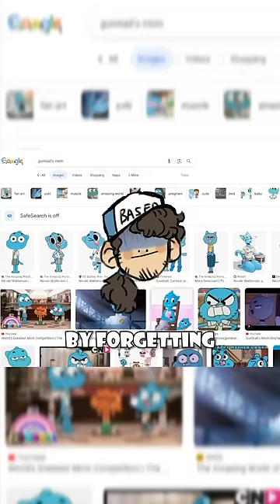Yo Why Gumball’s Mom Kinda…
Now I’m not saying I would
BUT